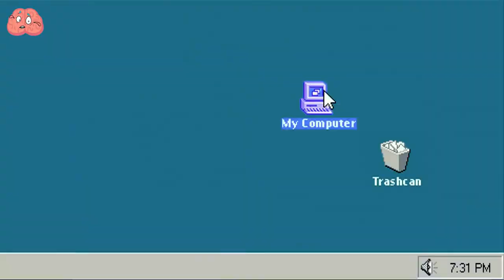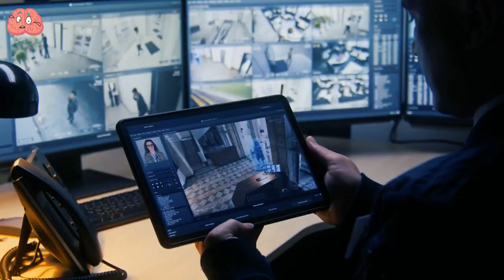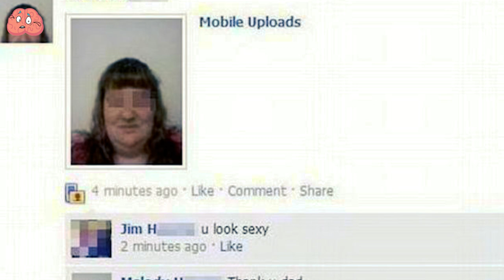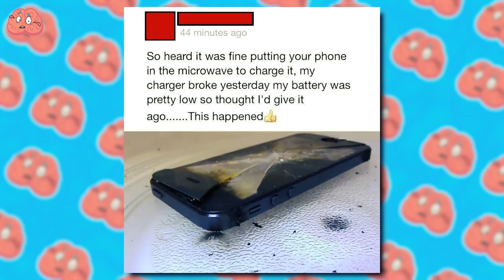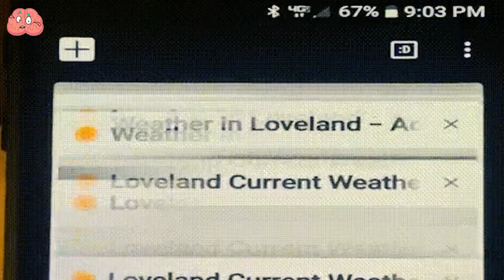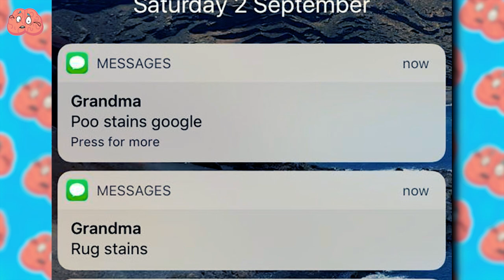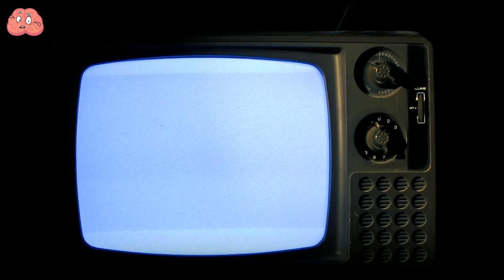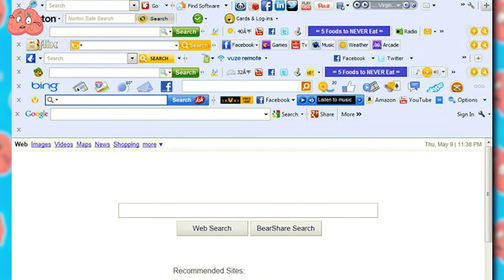People Who Shouldn't Be Allowed To Use Technology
In this video, we're discussing people who shouldn't be allowed technology. This includes anyone who is not able to handle the consequences of using technology irresponsibly.

Technology can be a great tool, but it must be used wisely. If you're not able to handle the consequences of using technology, then you should stay away from it! This includes both children and adults. By learning about the consequences of technology, you can help keep yourself and your loved ones safe!